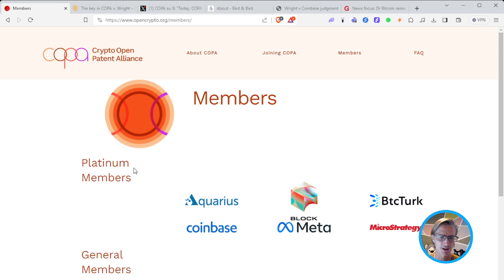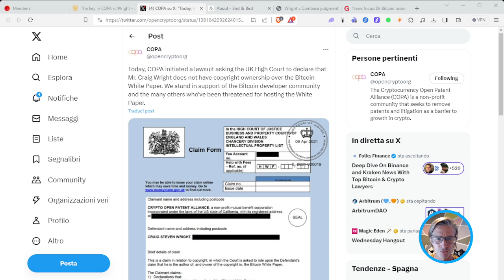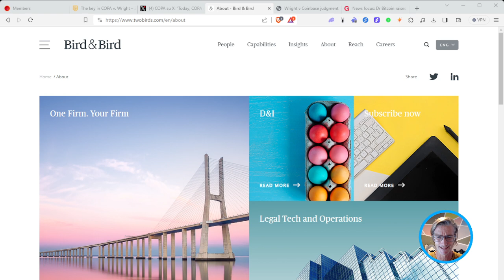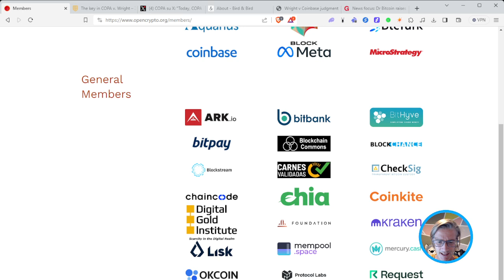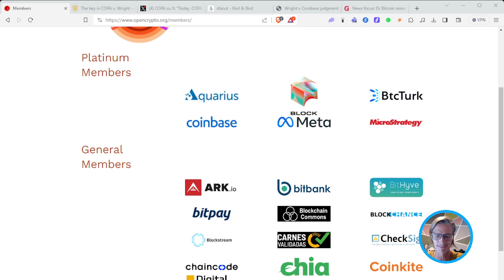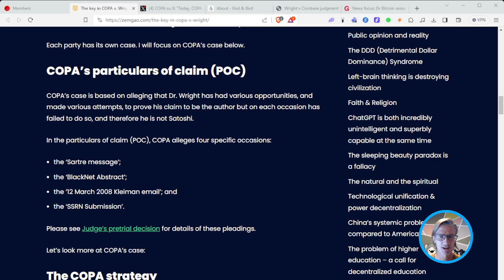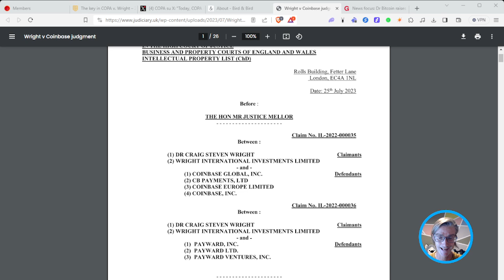COPA VS WRIGHT | BITCOIN COPYRIGHT & BTC NETWORK ARMAGEDDON IN 2024 ?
COPA vs WRIGHT

YouChain S.p.A.